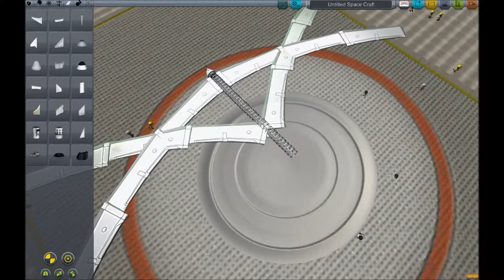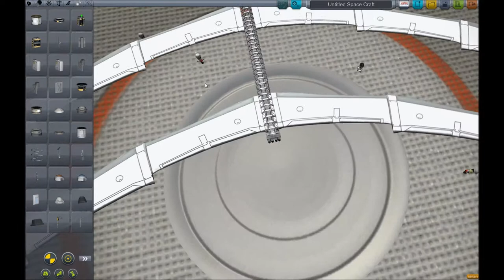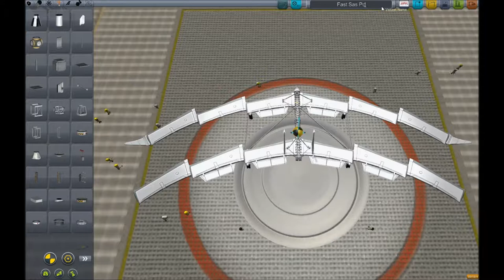KSP SAS Powered Supersonic Glider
Kerbal Space Program unmanned SAS powered supersonic glider.

I have reached over 90,000 meter altitude by playing with the wings and ailerons.

The wings tore off because I was using a keyboard instead of a joystick, it is much easier to fly and land with the joystick.